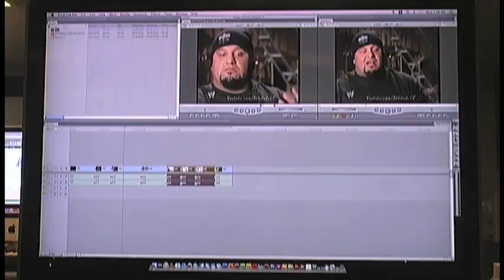Foothill College Budget Crisis (4/7) - Molly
Documentary called "LIMBO: Student Stories of the California State Budget Crisis"